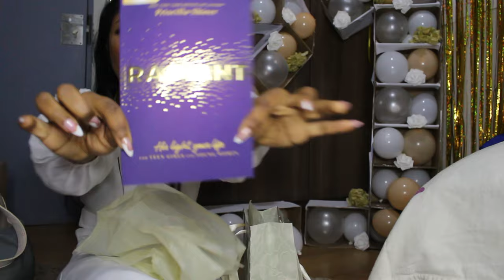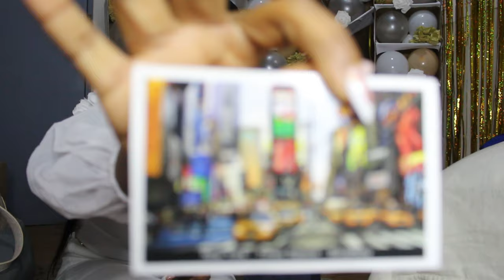Unboxing my 21st birthday gifts | 21st birthday vlog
Unboxing my birthday gifts 🎁🥳🥳a month late but still worth the wait.

All the music In this video does not belong to me 🙌🏽🙌🏽non  Copyright music